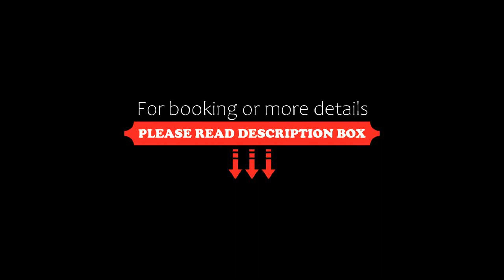Jianshe Inn, Lijiang, China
About Property:
You're eligible for a Genius discount at Jianshe Inn! To save at this property, all you have to do is sign in.
Situated in the heart of Lijiang Ancient Town, 7 to 8 minutes' walk from Dashuiche and Square Street, Jianshe Inn offers simple Japanese-style accommodation. Free WiFi is available throughout the property.
Jianshe Inn is a 15 to 20-minute drive from Lijiang Railway Station and bus station, while Lijiang Sanyi Airport is a 30-minute drive away.
Each air-conditione...
Property Type: Hotel
Address: No37-1 Wuyi Rd,Lijiang Ancient Town, 674100 Lijiang, China
Searching For
1. Jianshe Inn - Lijiang - China
2. Jianshe Inn - Lijiang - China Address
3. Jianshe Inn - Lijiang - China Rooms
4. Jianshe Inn - Lijiang - China Amenities
5. Jianshe Inn - Lijiang - China Offers and Deals
Audio Credit:
Track Title: Blank Slate
Artist: VYEN